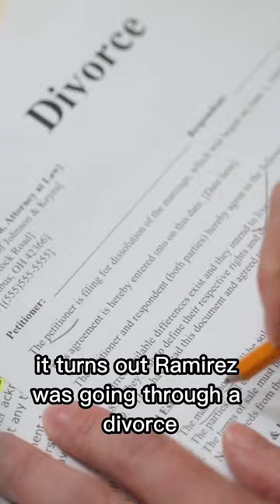She Faked Being Pregnant